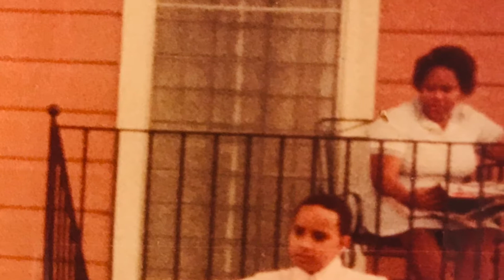9 yr. old boy burns his face, but look at him now.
Matches and a gas can changed his life but the power of God made the difference. A story of a modern day miracle and the power of the Name of Jesus.